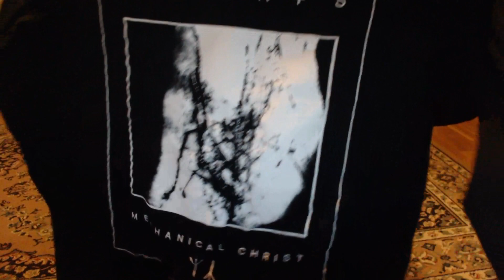My Band T-Shirt Collection (Fangirl Warning!)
Hello!

It has been long since I posted a video, but here is one. It is a fashion related video, which is something I rarely do. It isn’t a topic that I usually talk about, since there are so many other channels that do. Despite that, I found a fashion topic which is quite interesting, which is about the band t-shirt. Band t-shirts are interesting, because I see them as a communication source. I’m sure that I’m not the only one with this perspective. They can tell a lot about the person, in this case that the person might belong to the goth community, which might make interaction more likely, and common fields of interests between the interactives. It is quite primitive, but effective. Don’t tell me that one doesn’t begin to smile when one spots someone with a band t-ee that one also enjoys.

I have changed fashion these past days, and a band t-shirt is something that I wear daily. At the time when I’m writing this message, I’m wearing the London After Midnight shirt. I really wanted to share my band t-shirts. The ones that are in the post are still in the post. I cannot wait until they arrive. I have also noticed that I have more band shirts of industrial bands, but I confess that I have desires to get more traditional goth band shirts. The ones that are quite interesting to me are a She Past Away shirt and a Date At Midnight shirt. It is difficult to find a band tee of lesser known goth bands…

Cinema Strange